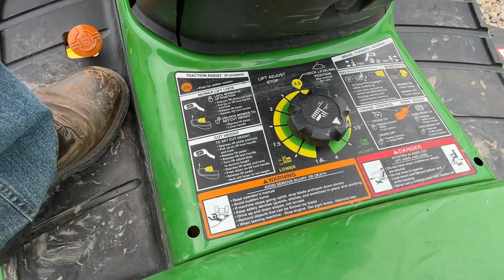John Deere X570